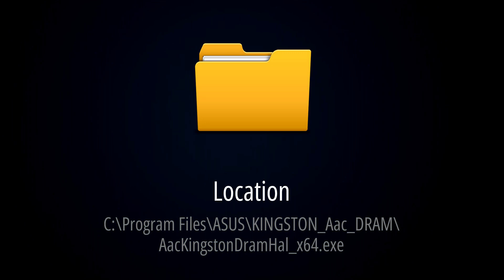What is AacKingstonDramHal_x64.exe? AacKingstonDramHal_x64 (32 bit)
This quick video will explain all about AacKingstonDramHal_x64.exe. AacKingstonDramHal_x64.exe is a software component developed by ASUS that is related to the Kingston DRAM module installed in your computer. This program is designed to optimize the performance and stability of your system by managing the settings of your DRAM module.

It's also very important to check the legitimacy of this file before using it.

If this file comes from a legitimate source and is located in a secure location, it's likely safe to use. However, in the case of 'AacKingstonDramHal_x64.exe,' it is NOT essential for the Windows Operating System (OS)."

This application may be compatible with various operating systems, including Windows 7, 8, 10, and 11, as well as other platforms.